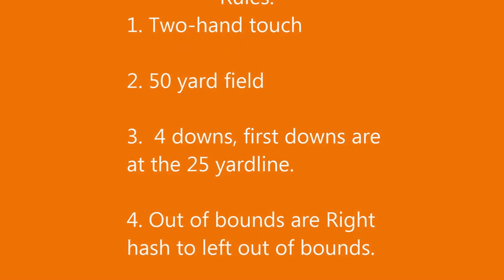GoPro Football Game | 12/6/14 | 4v5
We play a football game. The teams are my team which consists of Mark, Luke, Hunter, and Wade, and Team Bush, which is Chandler, Mitchell, Tyler, Ryan, and Renz.

The first team to get to 7 wins. The rules are two hand touch, 50 yard field, left hash to right out of bounds are the field, and 1st downs are at the 25 yard line.

Stats are listed at the end of the video, If you want to see my our first video follow the